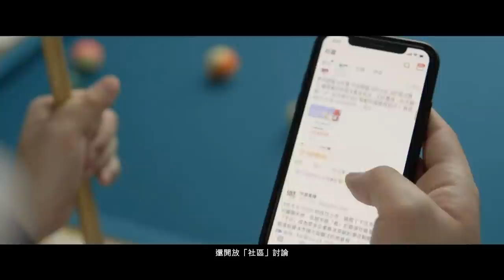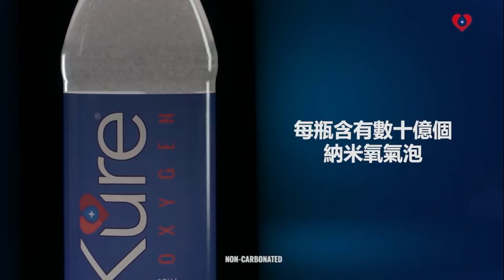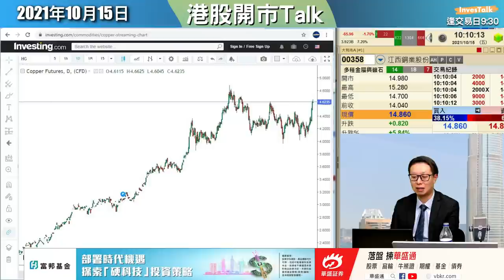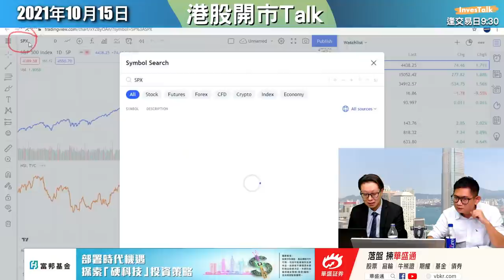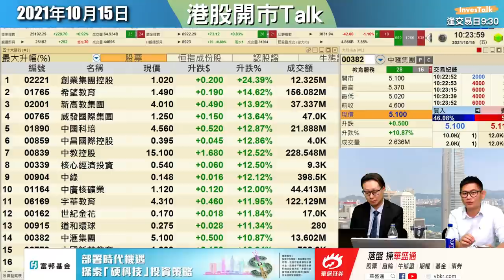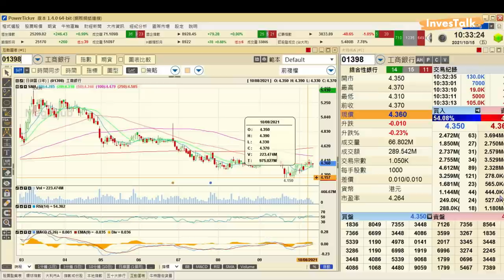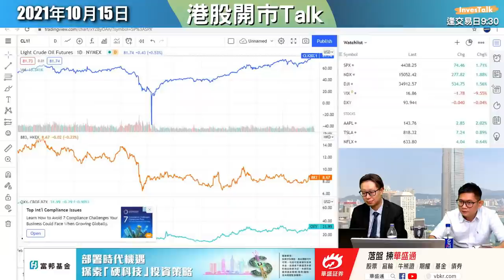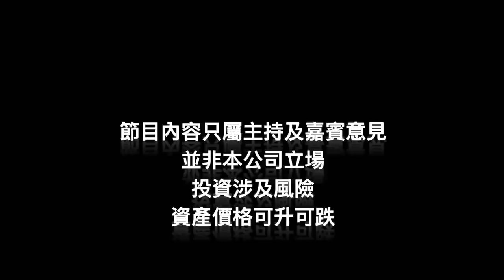【開市Talk】等待入市條件，港股未敢全面睇好｜藥明生物觀察名單！電力股沽清再等位買：郭志威 (15/10/2021)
【開市Talk】港股未敢全面睇好，等待入市條件｜藥明生物觀察名單！電力股沽清再等位買 (15/10/2021)
嘉賓：郭志威 益高證券投資總監
主持：張浩然

0:00【開市Talk】
3:11 節目開始：假期無休息睇美股、A股
4:17 Will近期減少港股操作
6:01 港股開市活躍股份
7:03 恒生指數調整勢頭未完結
10:00 繼續留意內地政策因素
11:05 港股入市要符合條件：見26500點再後抽
14:40 繼續喜歡電力股/華潤電力(0836)/龍源電力(0916)
16:25 ATM步入區間上落｜較喜歡巴巴
20:58 騰訊控股(0700)
24:45 銅價/江西銅(0358)
29:35 Freeport-McMoran Copper & Gold Inc (FCX)
32:55 期鋁(LUA1)/中國鋁業(2600)/美國鋁業(AA)
34:40 油價/中海油(0883)/中石油(0857)/Occidental Petroleum Corporation (OXY)
38:00 三桶油鍾意中石油(0857)
39:40 中滙集團(0382)/教育股
42:31 台積電(TSM)
44:06 中芯國際(0981)/華虹半導體(1347)
44:50 和黃醫藥(0013)
45:30 美團(3690)
46:22 康哲藥業(0867)/醫思健康(2138)
47:36 中國南方航空(1055)
48:48 內銀股
50:20 新特能源(1799)
52:05 中通服(0552)/長飛光纖光纜(6869)
53:53 波司登(3998)
56:58 李寧(2331)/安踏(2020)
59:51 康龍化成(3759)
1:01:35 比亞迪股份(1211)
1:02:47 港交節(0388)
1:05:04 藥明生物(2269)
1:06:34 港交所(0388)

【落盤？揀華盛通！】

▶️極速開戶  ▶️ 最快當日開通！
▶️EDDA入金▶️ 即時到賬，扭轉局勢！
▶️24/7全天候資訊 ▶️ 唔錯過任何機會！
▶️條件交易  ▶️ 一觸即發，比分追上！
▶️社區討論  ▶️ 絲打巴打，同聲同氣同上落，乘勝追擊！

領先港股美股A股一站式報價交易平台，極速線上開戶，支持港、美、A股市場的股票、衍生品、債券、基金和期貨的實時行情、條件交易、財經資訊、實時討論、智能選股等服務，助你捕捉全球投資機會！